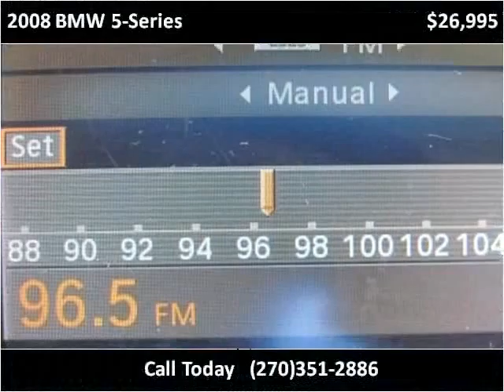2008 BMW 5-Series Used Cars Radcliff KY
This 2008 BMW 5-Series is available from Tim French Superstores LLC.